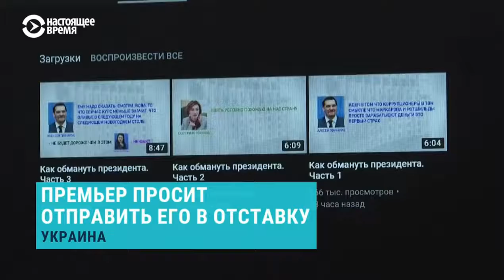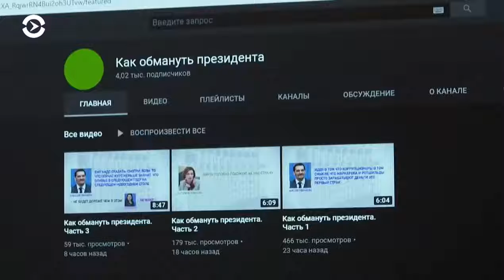Зеленский не смог уволить премьера Гончарука.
Зеленский очень разозлился, но не уволил Гончарука, хотя тот сам написал заявление. Работай тупица уничтожай Украину.